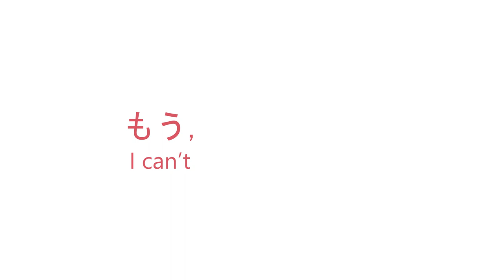【wulanyuwanti17】Bokura Dake no Shudaika/僕らだけの主題歌 ft. Cahya Hikaru (Given Movie OST)(cover)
Hello ! Finally I got a chance to cover this song thanks to my friend Cahya Hikaru who willing to make the instrumental of this song ! I really love this song, it really describes the complicated relationship among those three. I almost teared up when I made the lyrics for the video lol. Hope you guys enjoy it, xoxo
Original Performed by : センチミリメンタル/Centimillimental
Songwriter, Arranger & Sound Producer: Atsushi (センチミリメンタル)
Title : Bokura Dake no Shudaika
From Anime : Given Movie
Release : 2020